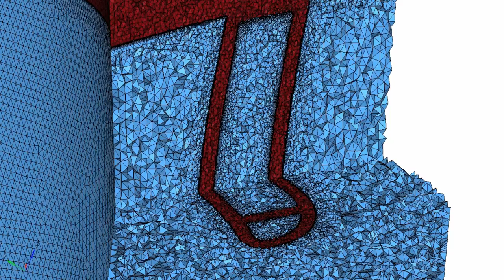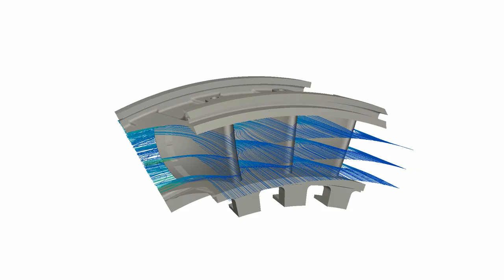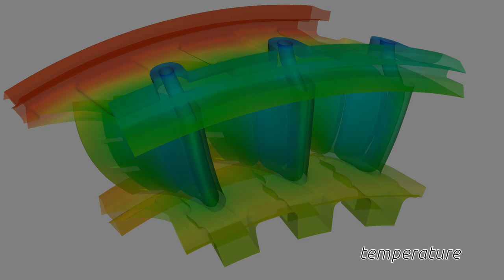Turbine blade with internal cooling - CFD Simulation - OpenFoam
CFD simulation of the flow through a turbine blade stage and the internal cooling cavities. Conjugated heat transfer (CHT) solver is used which coupled fluid flow and thermal equations. CFD model is made of 18 millions elements.
Computations have been done with OpenFoam at GDTech in Belgium.